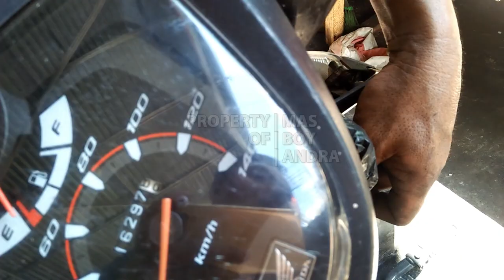Eps. 1 Honda Spacy 110 Helm-in, Hilang Pengapian Stater Kaki dan Stater Tangan, Ini Penyebabnya.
Masalah pada komponen sepeda motor memang terkadang membuat panik. Salah satunya yaitu;

Cara Mengatasi Pengapian Motor Hilang. Jika hal ini terjadi, maka motor pasti tidak akan bisa berjalan karena pengapian sangat dibutuhkan untuk menghidupkan mesin motor. Penyebab pengapian motor tidak menyala ini beragam, bisa karena masalah pada mesin motor, aki, bensin, busi maupun bagian motor lainnya. Jadi apa saja penyebab motor yang tidak ada pengapian dan bagaimana cara mengatasinya? Kerusakan pada Aki Motor Masalah pengapian kendaraan yang tidak menyala dapat terjadi akibat kerusakan pada aki motor, koil, jalur kabel;

Untuk mencegah masalah tersebut, disarankan pengendara untuk sering mengecek kendaraannya ke bengkel;

Ya biar tetap aman, harus rajin servis motor ya teman teman;

Ayo saksikan terus updatenya bersama di Channel Mas Boy Andra;